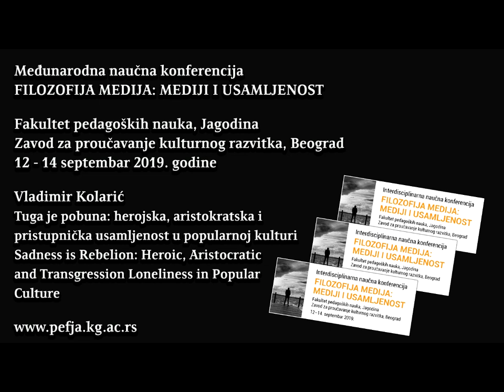Tuga je pobuna: herojska, aristokratska i pristupnička usamljenost u popularnoj kulturii